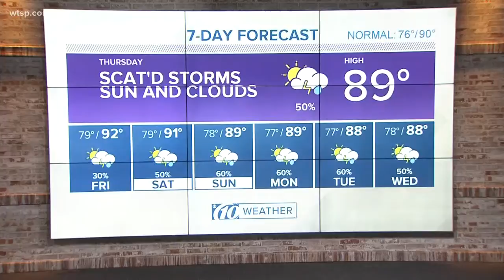10Weather: Thursday afternoon forecast; July 26, 2018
10Weather: Thursday afternoon forecast; July 26, 2018